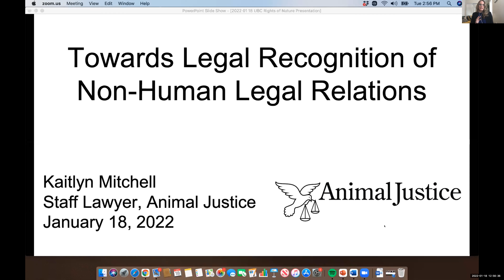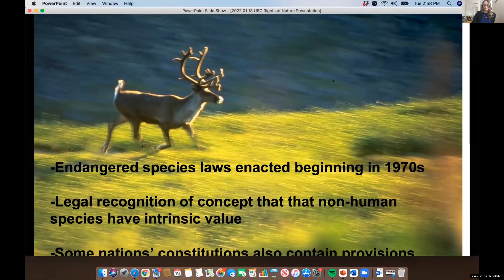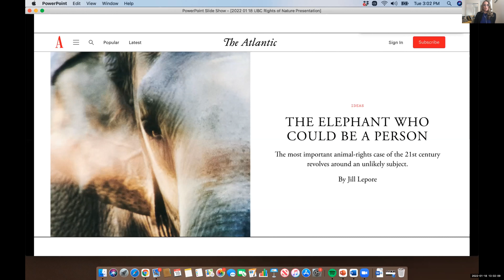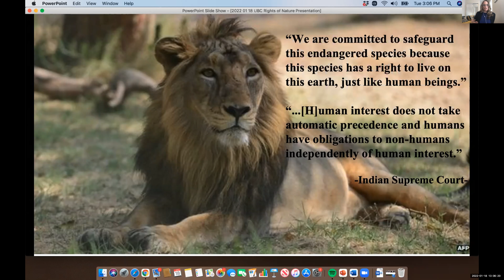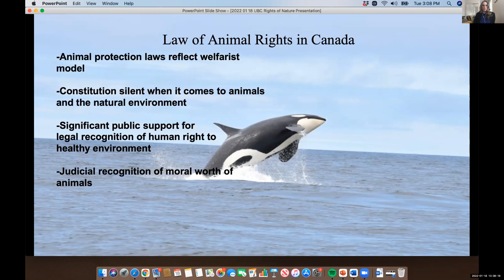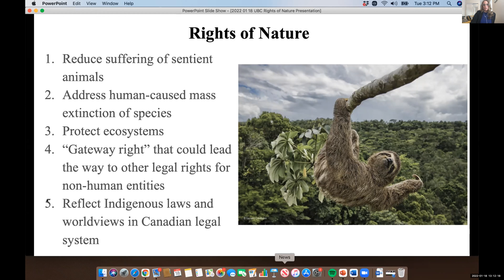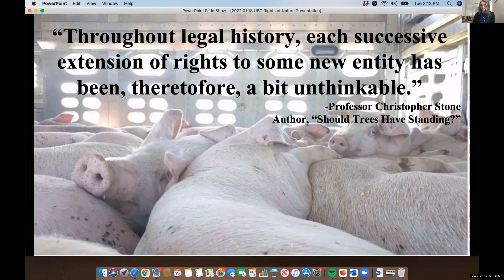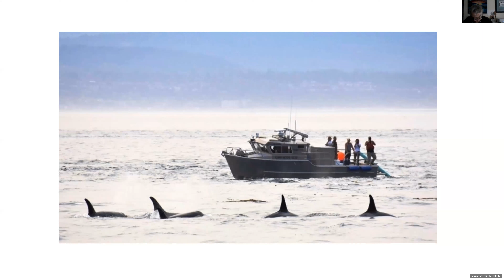Towards Legal Recognition for Non-Human Relations, Webinar 3: Non-Human Species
On January 18, 2022, the Centre for Law & the Environment (CLE), in collaboration with the UBC Sustainability Initiative and the Center for Democratic and Environmental Rights, held the third in a series of four webinars for individuals and organizations from Indigenous and non-Indigenous communities interested in enacting laws that respect and protect non-human beings like rivers, lakes, species and ecosystems. This third webinar focuses on non-human species.